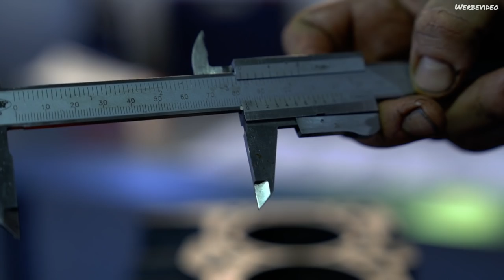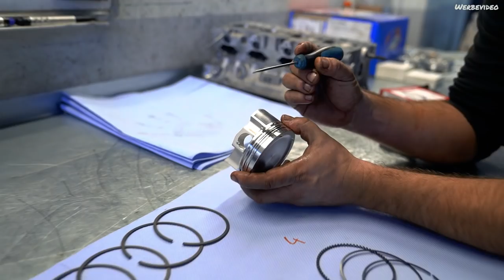Motor standhaft bauen 💥 | How to +5XX PS | Motortuning |Teil #1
Diese Produkte können wir durch unseren täglichen Gebrauch empfehlen :

*Kamera 1
*Kamera 2
*Mikrofon 1
*Mikrofon 2
*Gimbal 1
*Gimbal 2

T & S Fahrzeugtechnik GmbH

BÄRENSTEINER STR. 27-29
01277 DRESDEN